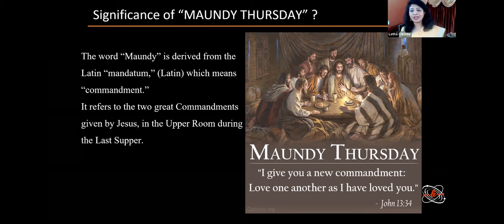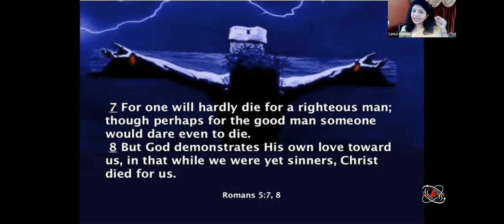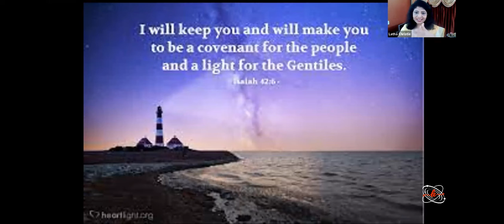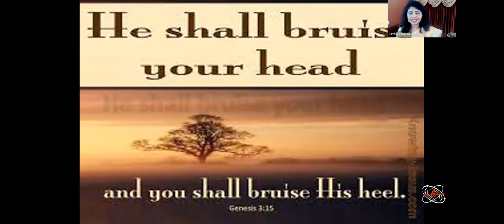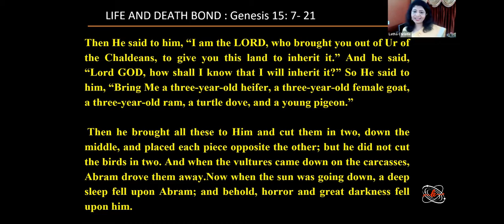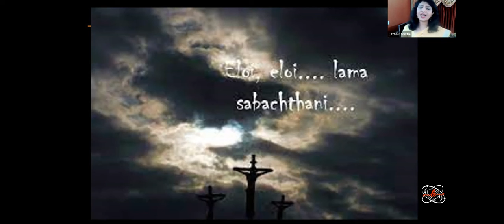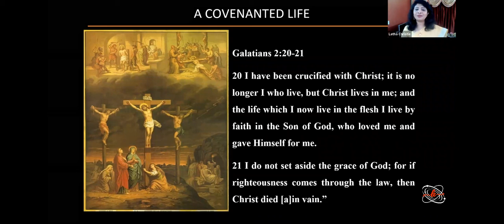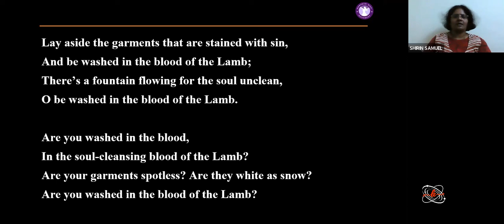The Prophetic Significance of Passover Lamb:On The Eve of Maundy Thursday | Latha Christie |1.4.2021